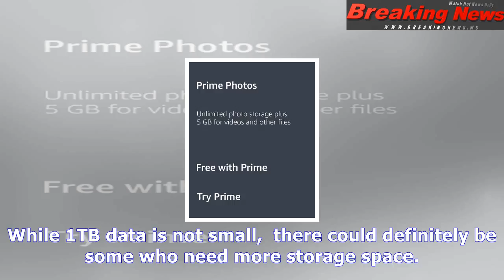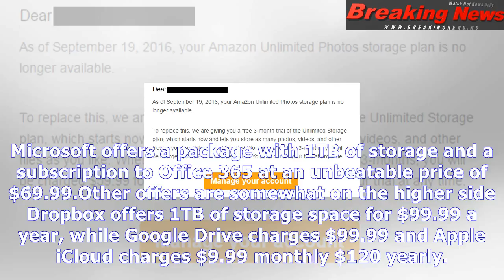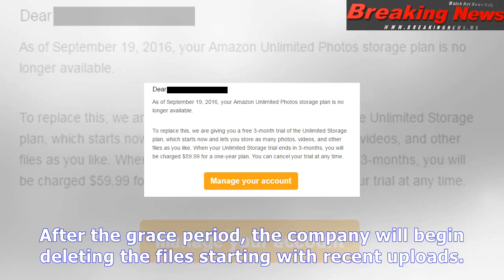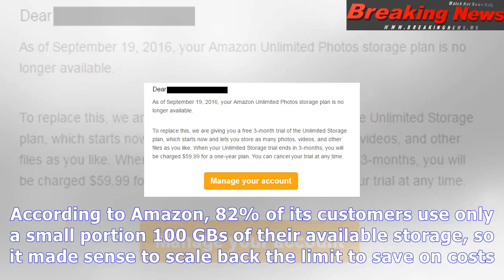Amazon ends unlimited storage deal, replaces it with other plans